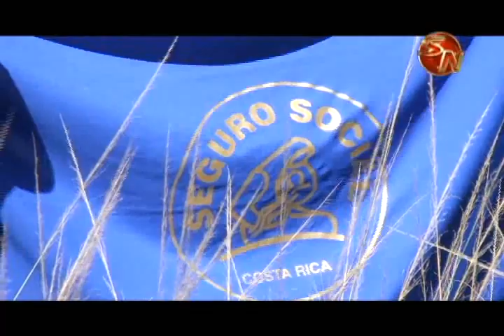Manifestantes tomaron el cruce del Liceo Unesco